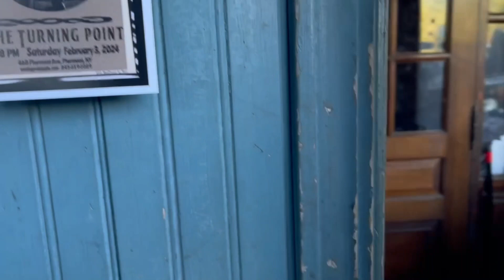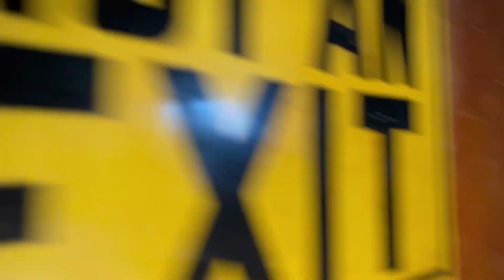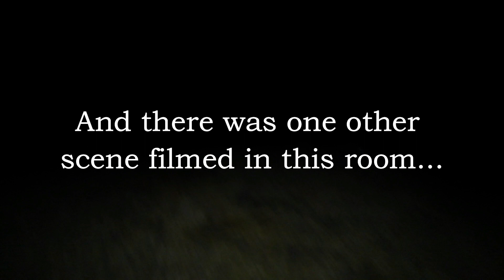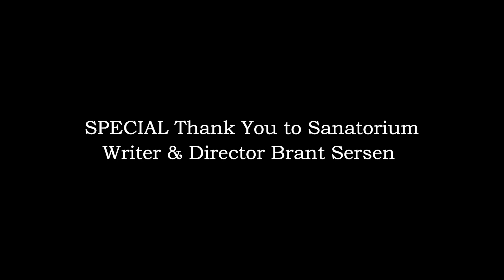Sanatorium (2013) Filming Locations | LETCHWORTH VILLAGE!!!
Join us as we explore the filming locations for the 2013 found footage movie Sanatorium!
On New Year's Eve in 1955, Richard Howell, a patient at the Hillcrest Sanatorium, went on a bloody rampage, killing three children before he hanged himself.

THANK YOU to Writer & Director Brant Sersen!

LOCATIONS.
(Restaurant)
Tequila Sal Y Limon
468 Piermont Ave
Piermont, NY

(Bar)
The Turning Point
468 Piermont Ave
Piermont, NY

(Motel)
West gate Inn Nyack
26 Rt 59
Nyack, NY

(Sanatorium)
Stony Point, NY

DJI Spark Fly More Combo
Canon EOS M50 (Main Camera)
FeiyuTech G6 Max Gimbal
DJI Pocket 2 Creator Combo
DJI Pocket Charging Case
GoPro Hero 5 Black
Comica Wireless Microphone
Rode Microphone
Marcel's Backpack
Jennifer's Backpack
Jennifer's Hiking Boots
Neewer LED Video Light (Main Lighting)
Thrunite TN36 Flashlight
Thrunite T1 Flashlight
Manfrotto Mini Tripod
Main Tripods
Camera Rig
Litra Torch (Extra Lighting)
PSB-7 Spirit Box
PSB-7 Spirit Box Speaker
K2 Meter
Digital Voice Recorder